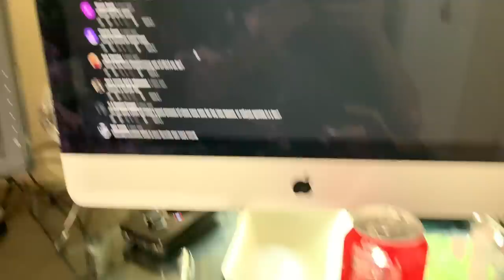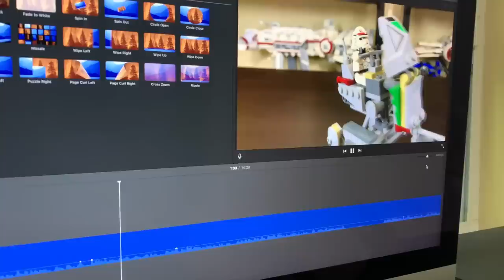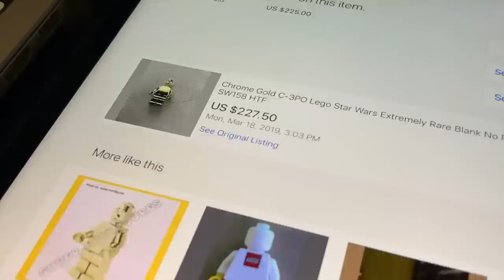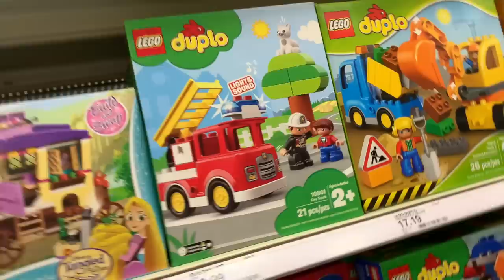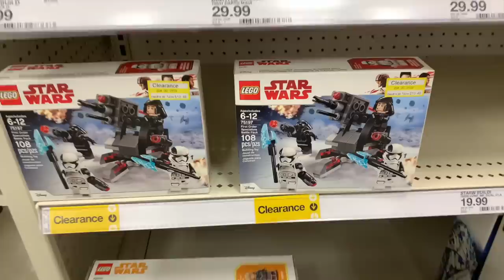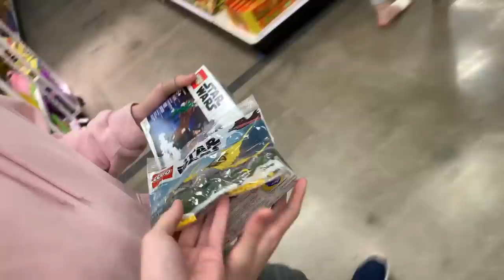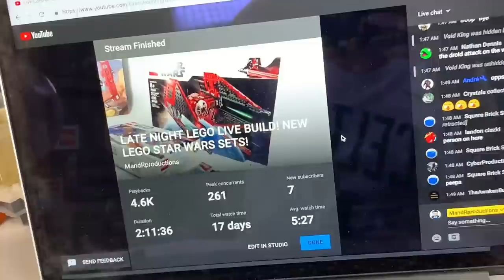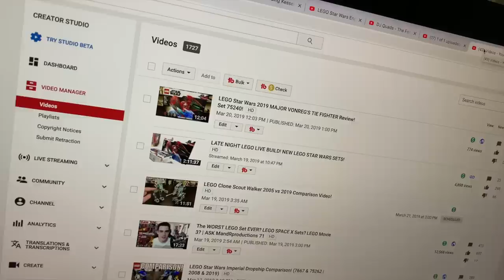HE BROKE MY LEGO SETS! Emergency LEGO Shopping Trip For NEW LEGO Sets! | MandRproductions LEGO Vlog!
My cousin broke some of my LEGO Star Wars sets! I also made an emergency LEGO trip to Orlando to buy some NEW April 2019 LEGO Star Wars sets!